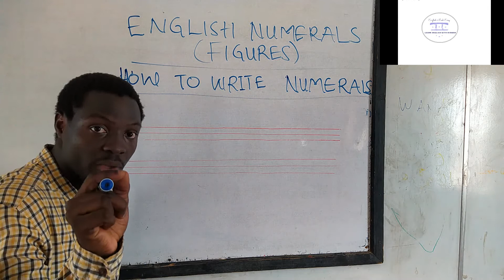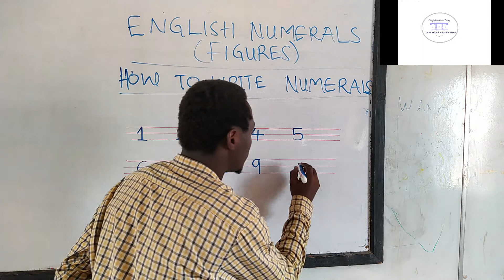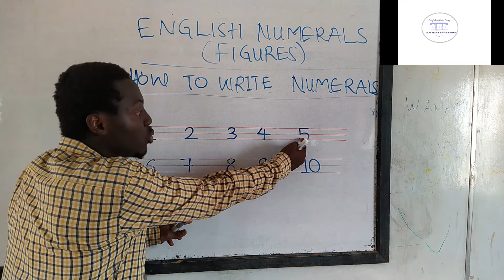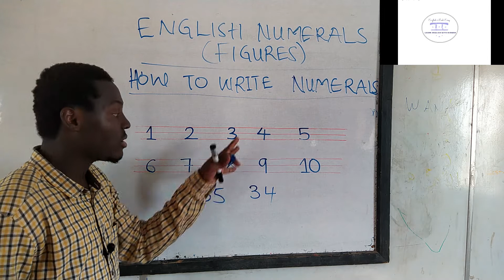writing English numerals level 9 الكتابة الأرقام الانجليزية ٩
Just as we learnt how to write English alphabets in our previous lesson... Numbers as we know are also widely used in communications and writings...  When describing the quantity of something, height of a person, size of a shoe and so on, speakers will definitely make use of numbers either in a written or spoken form depending on the circumstance and situation they find themselves in.
 All the same, this lesson only takes you through the writing of English Numerals...

## LEARN ENGLISH WITH RIDWAN ##

كما تعلمنا كيفية كتابة الحروف الإنجليزية في درسنا السابق ...   الأرقام كما نعلم تستخدم أيضًا على نطاق واسع في الاتصالات والكتابات ... عند وصف كمية شيء، ارتفاع الشخص ، حجم الحذاء وهَلُمَّ جَرّا  ، لا شك أن المتحدثون  سيستخدم   الأرقام إما في شكل مكتوب أو منطوق اعتمادًا على الظروفهم.  هذا مقطع خاص يعرض لك  كتابة الأرقام الإنجليزية ...

## تعلم الإنجليزية مع رضوان##

 روابط لمقاطع الفيديو السابقة

Get your book and start writing as soon as possible...👍👍😊😁